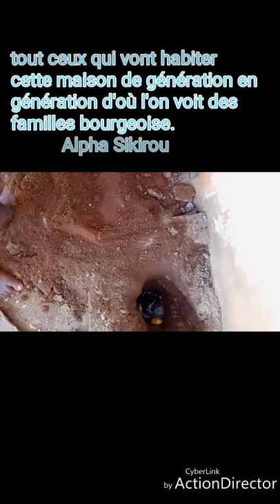FONDATION DE MAISON Contre des attaques psychiques, le vol, des envoûtements , la sorcellerie...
FONDATION DE MAISON

Contre des attaques psychiques,vol, des envoûtements , la sorcellerie et des ondes négatives.
La paix , la joie , le bonheur et la Prospérité seront pour tout ceux qui habiter cette maison de génération en génération d'où l'on voit des famille bourgeoise

Pour toute Préoccupations nous sommes disponible.
Votre BIEN-ÊTRE est Notre préoccupations